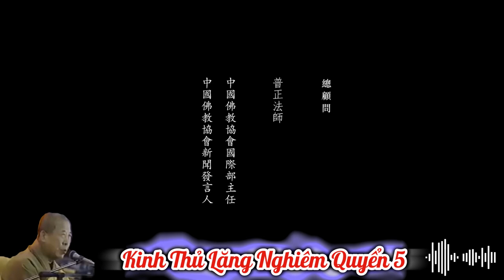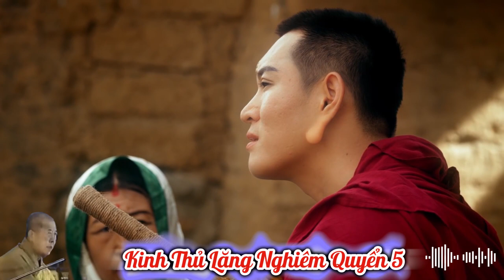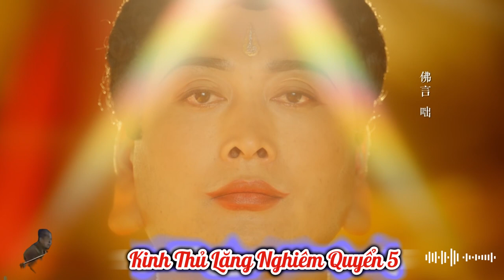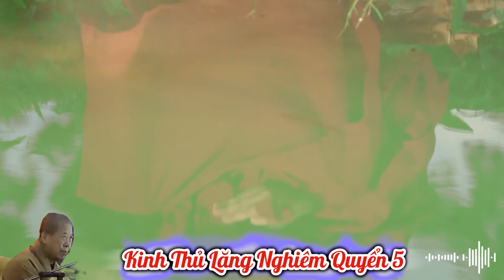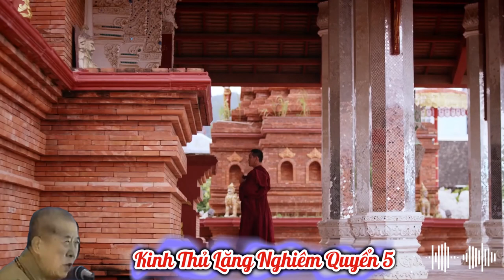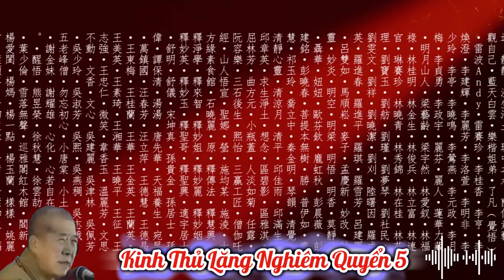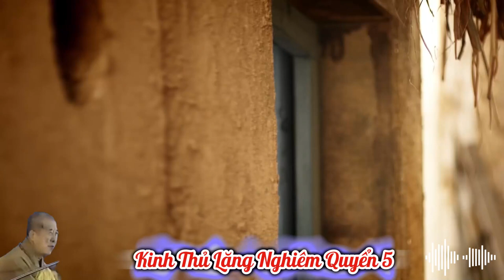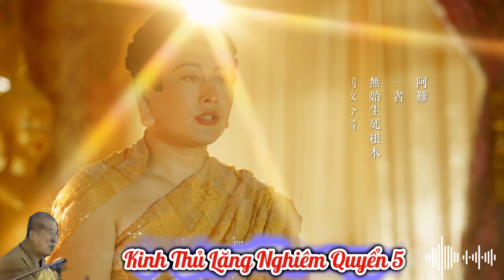Kinh Thủ Lăng Nghiêm Quyển 5 | HT Tuyên Hóa giảng | Diệu Pháp Âm diễn đọc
HT Tuyên Hóa giảng Kinh Thủ Lăng Nghiêm